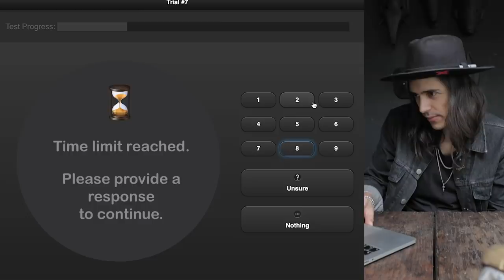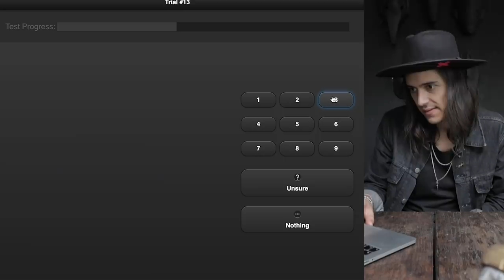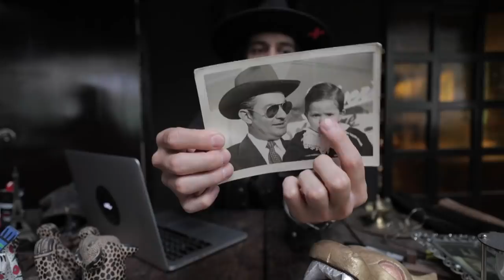¿Por qué SIEMPRE visto de NEGRO? (y uso sombrero) | CARE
Amigossss! Un gusto verlos nuevamente por aquí!!!

Espero que este video les recuerde que hay obstáculos que nos pone la vida para que nosotros encontremos la manera de usarlos como una ventaja...

xx